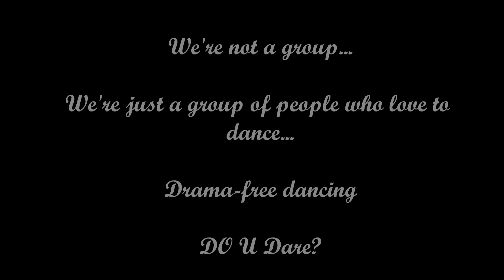Trouble Line Dance ACS 02-28-12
D2BD's After Class Session
Trouble - created by Robert Brand
Artist: Bei Maejor feat. J. Cole